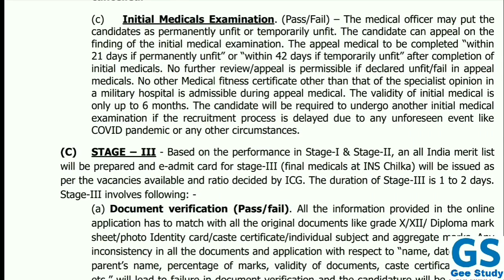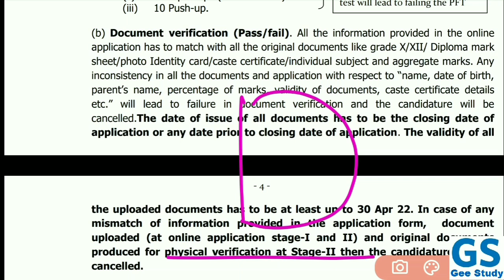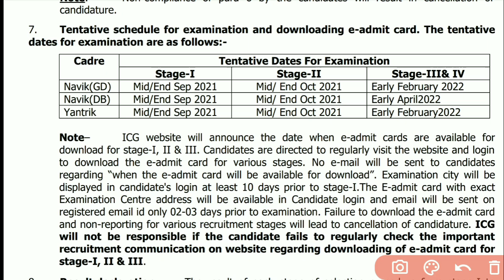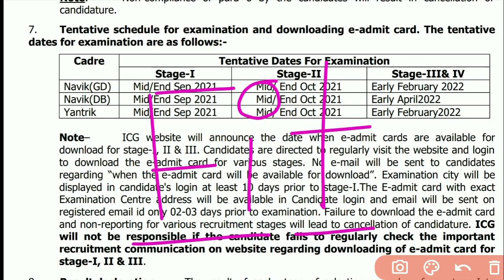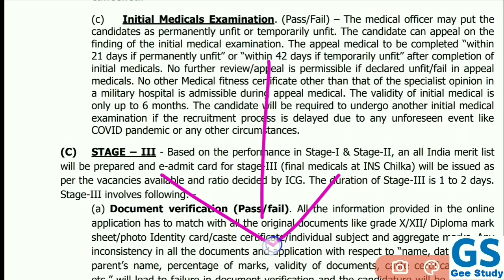Indian Coast Guard Stage 2 Me Kya Hota Hai Full Details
Indian Coast Guard Navik DB, GD, Yantrik Stage-2 Full Details | Coast Guard Stage 2 Kaise Hota Hai | Coast Guard Result Kab Aayega | Result Date

हेलो दोस्तों आज इस वीडियो में हम बातें करने वाले है Indian Coast Guard GD DB Yantrik Stage-2 Exam के बारे में, इस बार Coastguard का Stage 2 Exam कैसे होने वाला है और Exam Centre पर क्या क्या होगा Physical (PFT) & Medical Complete Information ये सभी जानकारी आपको इस वीडियो में हम देने वाले है ताकि आगे जाकर Exam Center पर कोई परेशानी (समस्या) ना आएं और आप Stage 2 Physical आराम से दे पाएं तो आप कृपया वीडियो पूरा जरूर देखें और शेयर करना ना भूले धन्यवाद जी

Coast Guard Ka Physical Kaise Hota Hai | Coastguard PFT Qualification | Coast Guard Stage 2 Kab Hoga 2021 | Coast Guard Result 2021

Coast Guard Exam Kaise Hota Hai | Coast Guard Medical 2021 | Coastguard Physical Test 2021 | Coast Guard Stage 2 Me Kya Kya Hota Hai